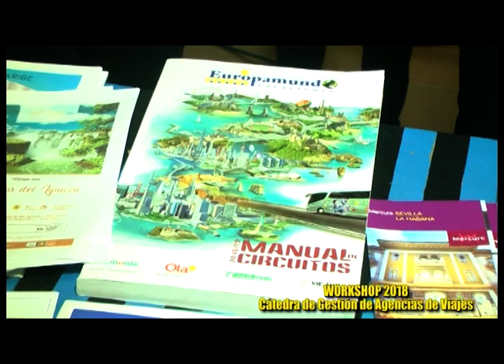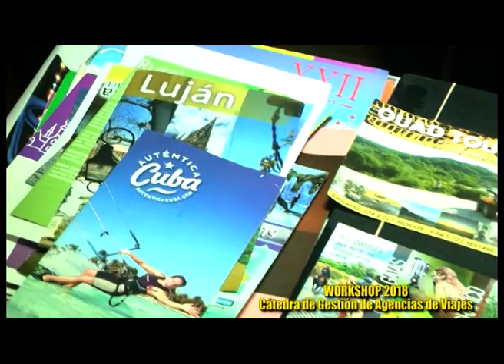WORKSHOP TURISMO 2018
Exposición de los Alumnos de la Licenciatura en Turismo